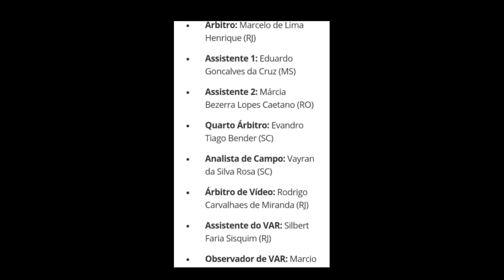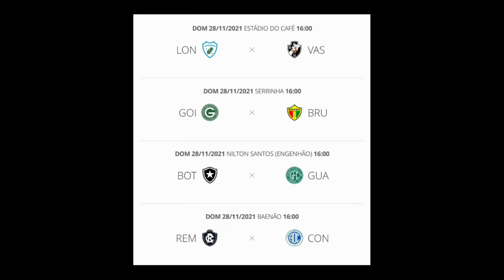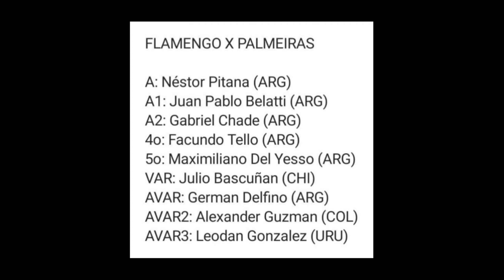SAMPAIO: Sem Pimentinha, O tubarão busca terminar o ano com vitória em Florianópolis